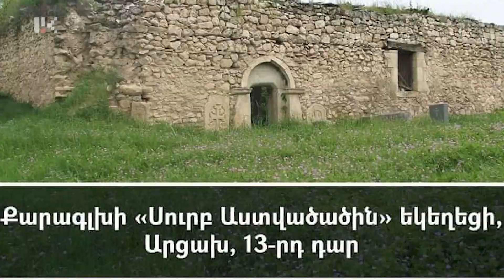ԱՐՑԱԽԻՑ ԱՀԱԶԱՆԳՈՒՄ ԵՆ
Ադրբեջանն Արցախում շարունակում է էթնոցիդը: Ընդ որում, անթաքույց, անգամ  բավական ակտիվ լուսաբանելով: Հերթական ահազանգը Փառուխից է: թշնամին սկսել է հայկական հին գերեզմանոցների քանդումը՝ հըթացս հանված ոսկորները ներկայացնելով, իբր  այսպես ասած Խոջալլուի զոհերի զանգվածային թաղում: Որքան էլ մեղադրանքը անհեթեթ հնչի,  Ստեփափանակերտից, ամեն դեպքում, արձագանքել են, ներկայացրել իրողությունը եւ հերթական անգամ ահազանգել․ Ադրբեջանը ոչնչացնում է հայկական հետքը իրեն հասանելի բոլոր վայրերում: